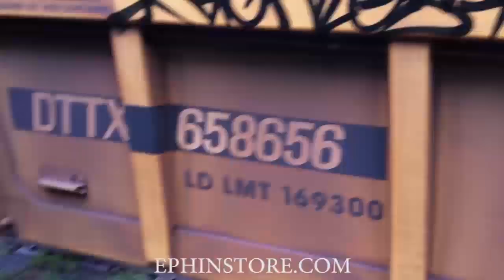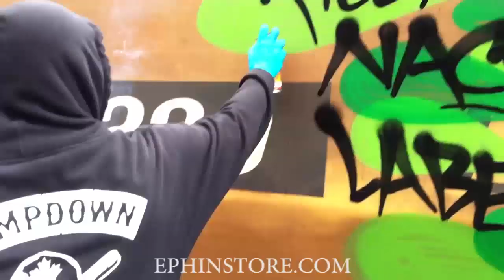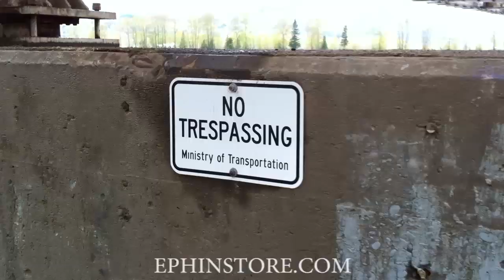Big Miles One - Stompdown Killaz - Trains - Fr8 - Graffiti